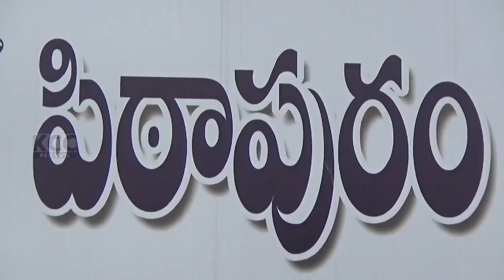PTP YCP FORMATIONDAY || 12-03-2024 KCC NEWS